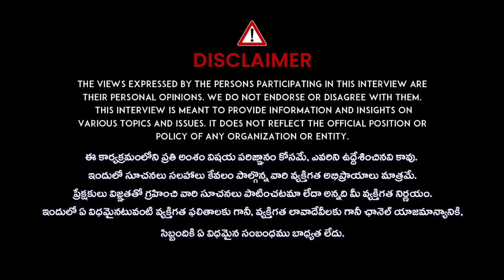అత్తకి కోడలికి మధ్య ఉండే తేడా.. | Priyanka Chowdary Exclusive Interview